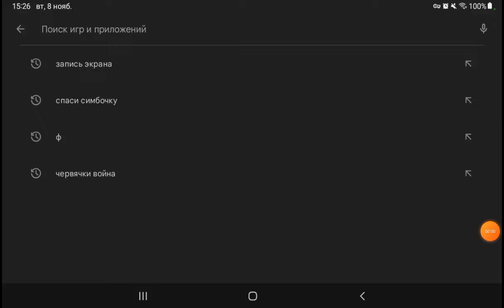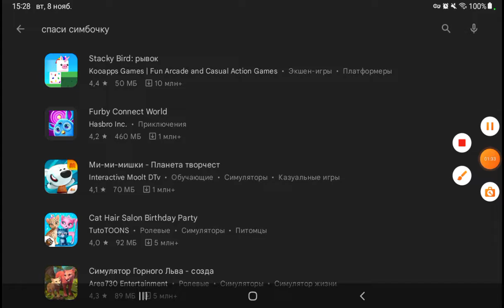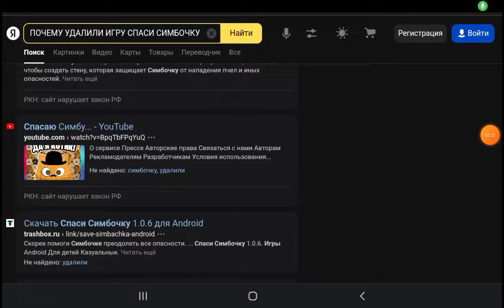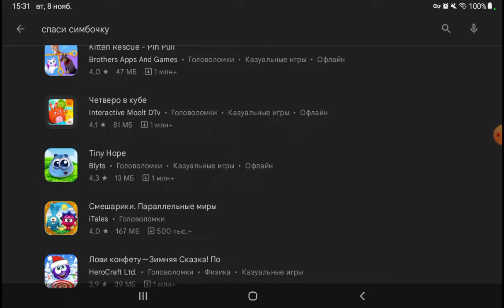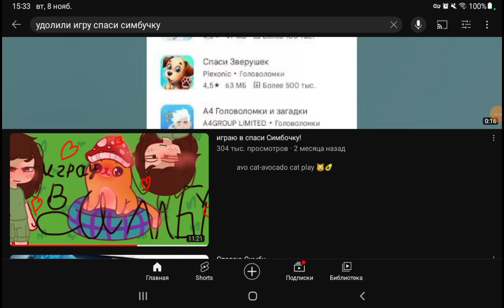ПОЧЕМУ УДОЛИЛИ ИГРУ СПАСИ СИМБОЧКУ